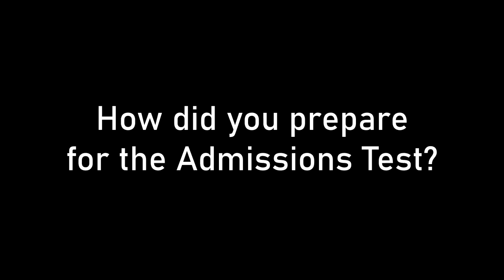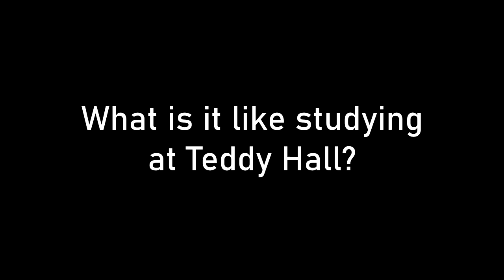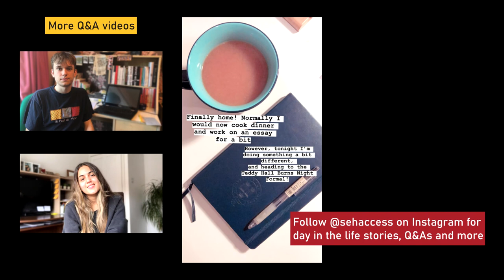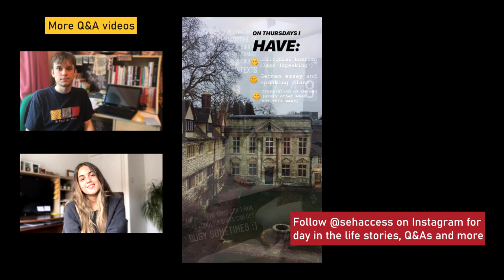Q&A with an Oxford English Student at St Edmund Hall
Teddy Hall student Jasmin answers questions on applying to English at Oxford.
Ask your own questions in the comments section below!

00:00 Introduction
00:08 What's your course like?
02:59 What made you choose English?
03:49 What was the best part of your Personal Statement?
05:32 How did you prepare for the Written Work?
06:18 How did you prepare for the Admissions Test?
08:54 What was the interview like?
10:59 What preparation did you do after receiving an offer?
12:45 What is it like studying at Teddy Hall?
15:10 Do you have any advice for someone applying to English at Oxford?